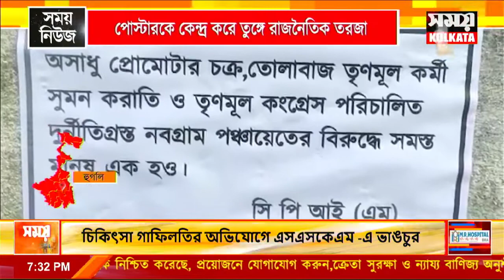পোস্টারকে কেন্দ্র করে তুঙ্গে রাজনৈতিক তরজা